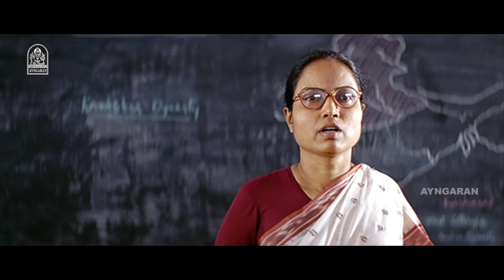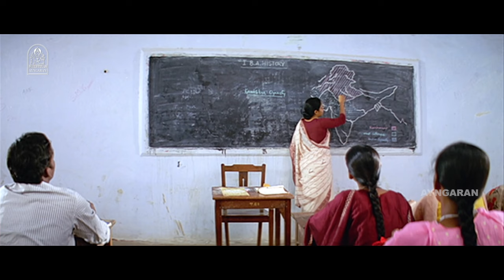டாடி ... ஓ டாடியோ ...... ! |Kalloori HD | Tamannah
ayngaran - Watch Actor Akhil and Tammanah Bhatia’s HD Scenes From the Movie ‘ Kalloori ‘ . The Movie ‘ Kalloori ‘ Was Directed by Balaji Sakthivel , and Produced by S Picures . The Movie Stars Akhil, and Tammanah Bhatia in the Lead Roles , with Vinoth , Bharani , Hemalatha Playing Supporting Roles. The Sound Track and Music Was Composed by Joshua Sridhar .

Produced by : S. Shankar

Starring
Akhil
Tammanah Bhatia
Vinoth
Bharani
Hemalatha

Cinematography by : Chezhiyan

Edited by : G . Sasikumar